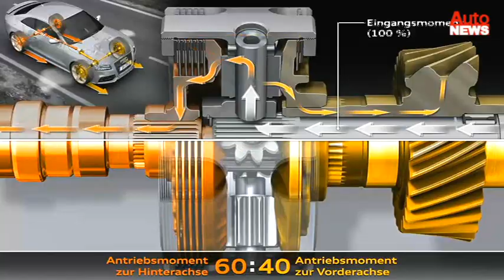Audi A7 Sportback - Das große Fünftürer-Coupé kommt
Das ist der neue Audi A7 Sportback. Er hat die klassische Form eines Coupés, bietet vier Personen viel Platz und ist mit seiner großen Heckklappe praktisch wie ein Kombi.